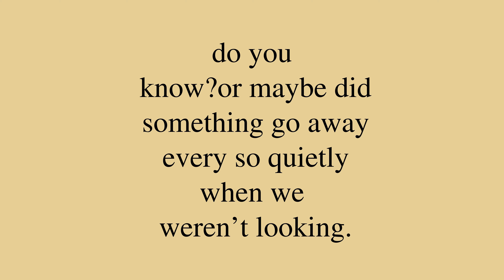Poem by Edward Estlin Cummings: “Why Did You Go”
“Why Did You Go”, by Edward Estlin Cummings. *** Be sure to check out for a bunch of neat machine learning applications, for new and intimate ways to interact with media content!